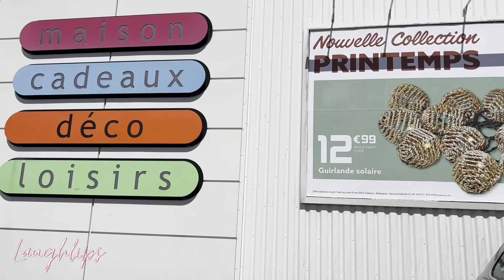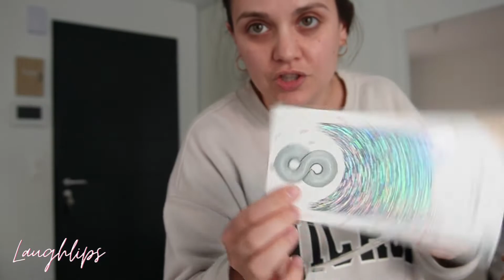⌜VLOG⌝ Il a osé faire ça : Bonus haul gifi, et un avant gout du retour de course...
Bonjour bonjour !💃

Let’s go ! 😆

Mes collaborations 🖇